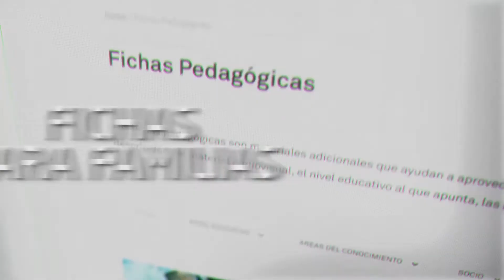SPOT RELANZAMIENTO CANAL ESCUELA PLUS